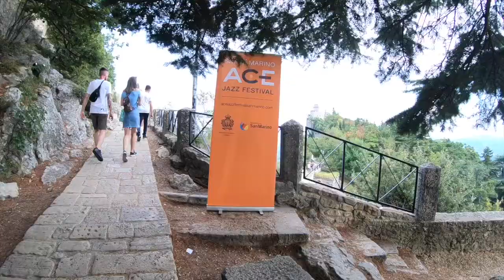Touring San Marino, Ep. 1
un week end  a visitare la Republica di San Marino durante l emergenza